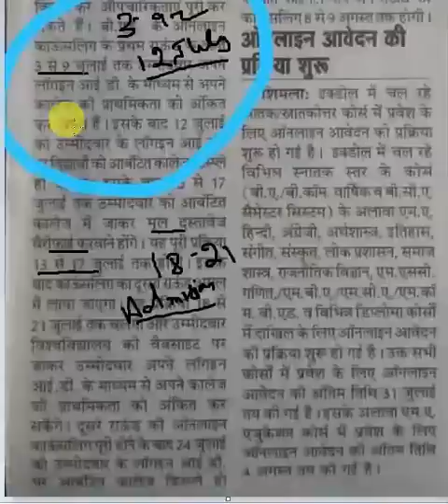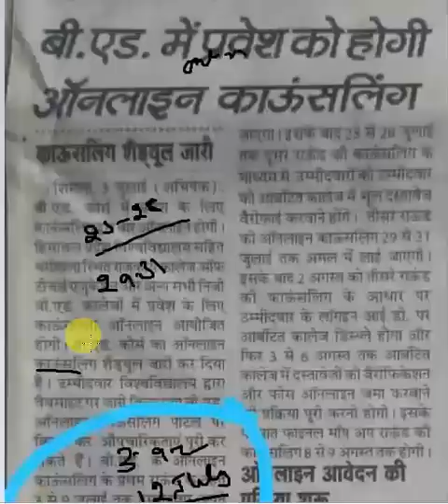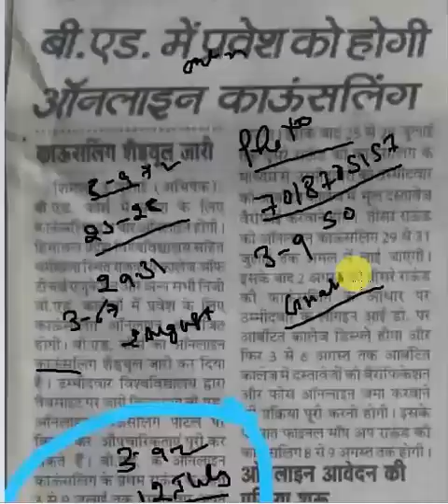HPU B ed Counseling Schedule | एचपीयू शिमला ने जारी किया काउंसलिंग शेड्यूल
This Video Help For Your Exam Like ;
HPPSC Allied Services Exam
HPAS Exams
HPPSC Naib Tehsildar
HPSSSB Exam
HPSSSC EXAm
SSC CGL, SSC CHSL 2019 ,
RRB NTPC EXAM
UPSC 2019 Exam
RBI
NTA UGC NET
BANK PO/CLERK
HP PATWARI EXAMS
HP CLERKS EXAM
HP JAIL WARDEN
HP FOREST GUARD
Indian Army
Indian Airforce
CDS

Study-Service also provides Online Coaching Exam Like HP ALLIED, HP POLICE, HP SUB INSPECTOR EXAMS, HPPSC HPSSB EXAM, HP CLERK EXAM.